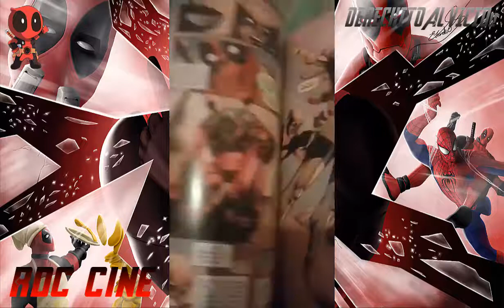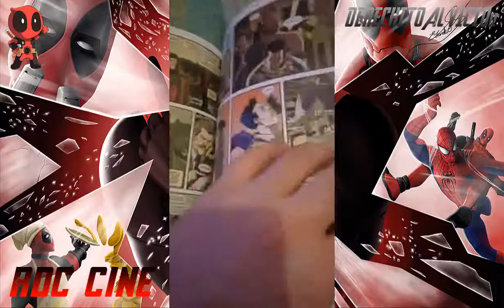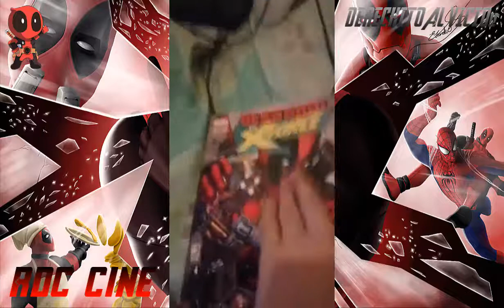[RDC] Mas Comics de Deadpool Recomendados - Recopilatorio de Nuestra Coleccion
Derechito al vicio!!! Somos RDC Cine y volvemos a compartirles un Record de Instagram (que nos borraron en nuestro anterior canal) donde veremos los mas geniales comics que debes leer si o si de Deadpool:

- DEADPOOL / Versus Thanos
- DEADPOOL / Mata A Deadpool
- DEADPOOL / Mata A Los Clasicos
- DEADPOOL / Mata Al Universo Marvel
- DEADPOOL / Reyes Suicidas
- DEADPOOL / V Gambit
- DEADPOOL / Mata Al Universo Marvel Otra Vez
- DEADPOOL / La Noche De Los Deadpool Vivos
- DEADPOOL / El Regreso De Los Deadpool Vivos
- DEADPOOL / Vs Carnage
- DEADPOOL / Vs X-Force
- DEADPOOL / El Arte De La Guerra